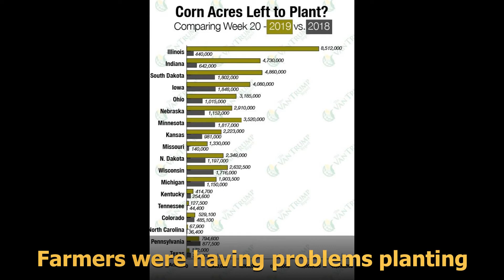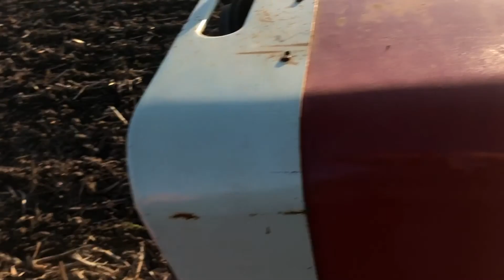Farming In The Mud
In this video I take pictures and videos I took from 2019 and put them together to tell the story of how things went.  You will see clips of tillage, planting, and harvesting.  Thanks Kevin for letting me take videos of your machines and put them on You Tube.